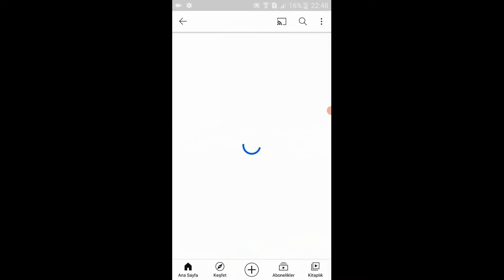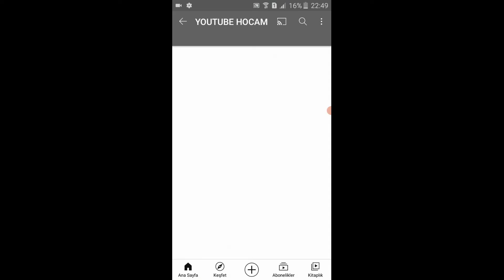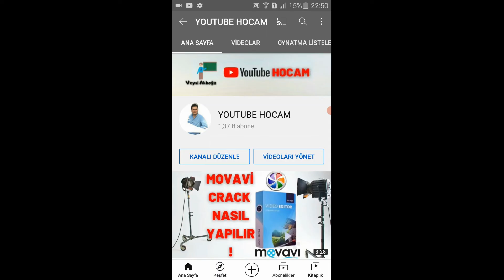KENDİ TELEFON NUMARAMI NASIL ÖĞRENEBİLİRİM? | Kendi Telefon Numaramı Unuttum! [ÇÖZÜM]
Kendi telefon numaramı unuttum veya kendi telefon numaramı nasıl öğrenebilirim? diye internette arama yapıyorsanız, siz de kendi telefon numaranızı unutma talihsizliğini yaşıyorsunuz demektir. Ancak bu videoyu izledikten sonra aslında bunun sorun edilemeyecek kadar küçük bir mesele olduğunu fark edeceksiniz.